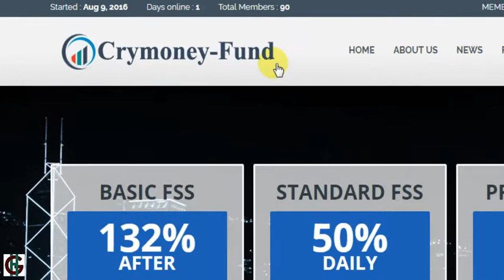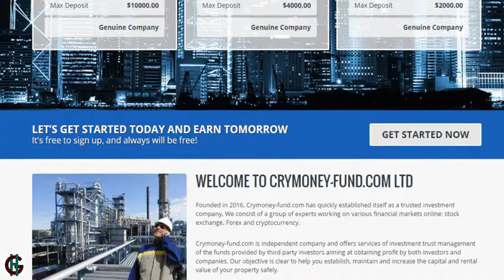[SCAM] CRYMONEY-FUND.COM [SCAM]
STARTED Aug 9, 2016 URL: [SCAM]

WELCOME TO CRYMONEY-FUND.COM LTD
Founded in 2016, Crymoney-fund.com has quickly established itself as a trusted investment company, We consist of a group of experts working on various financial markets online: stock exchange, Forex and cryptocurrency.
Crymoney-fund.com is Independent company and offers services of investment trust management of the funds provided by third party investors aiming at obtaining profit by both investors and companies. Our objective is clear to help you establish, maintain and increase the capital and rental value of your property safely.
Crymoney-fund.com is absolutely legit company, its headquarters is located at 121 Burman Road, Shirley, Solihull, West Midlands, England, B90 2BE.We registered and works according to United Kingdom laws.

📌  PROFESSIONAL MANAGEMENT
We use our Professional Traders and market analysis for manage our clients investment.

📌  REGISTERED COMPANY
Crymoney-fund.com works since July, 2016. Our incorporation number : 09953419.

📌  DDOS PROTECTED SERVER
Our server is protected with the support of a best and qualified proven DDoS hosting.

📌  SSL SECURED TRANSACTIONS
For safety and convenience, all transactions and customer data is encrypted by COMODO Ltd.

📌  FRIENDLY CUSTOMER SUPPORT
Our team includes the best qualified technical support in real time, clients can contact them with a single click.

 Investment Plans:

📌  Premium FSS : 145% After 1 Hour (Auto Payments)
Premium A   130%    $40.00 - $80.00
Premium B   145%    $81.00 - $2000.00

📌  Standard FSS : 50% Daily For 3 Days (Auto Payments)
Standard A   45%    $20.00 - $30.00
Standard B   50%    $31.00 - $4000.00

📌  Basic FSS : 132% After 1 Day (Auto Payments)
Basic A   125%    $10.00 - $20.00
Basic B   132%    $21.00 - $10000.00

PAYMENT: Bitcoin , Payeer , Perfect Money

DDOS , SSL

Blog author is not responsible for your investment.

Music use with permission from youtube create.